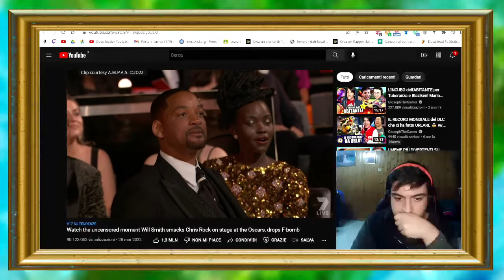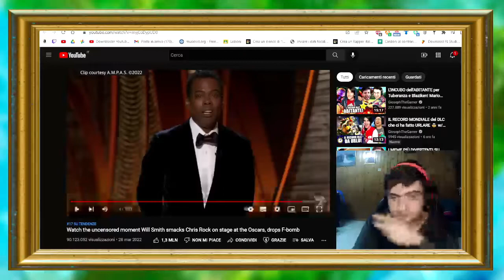Will Smith PICCHIA Chris Rock dal vivo! Cosa ne penso? (Rap News Ep. 6)